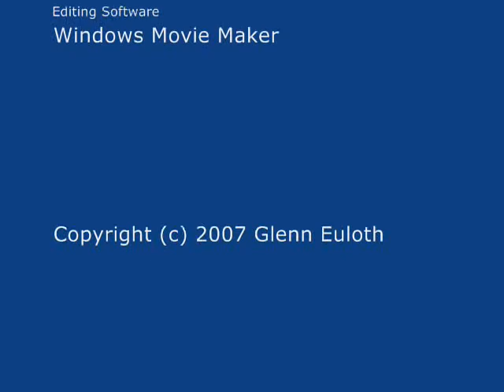Chito Ryu Sochin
Not very good I'm afraid.  I need more practice!  Plus I think I need to "film" these in the daytime.  Low light causes a lot of blurring.